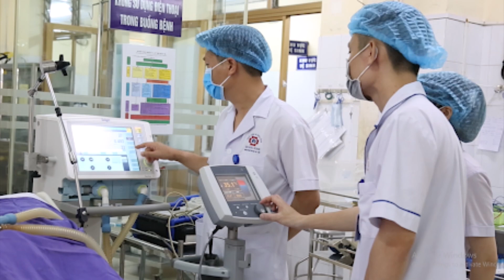Tin Nóng 16/6: Bệnh nhân 37 tuổi tại Bắc Giang tiên lượng nặng, bị tổn thương cả TIM và PHỔI